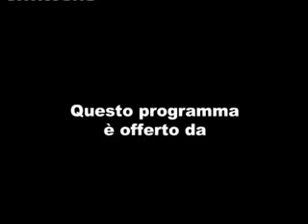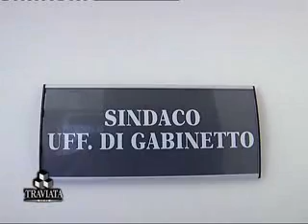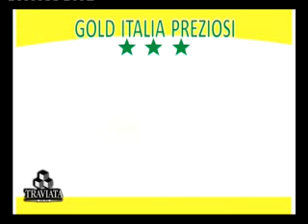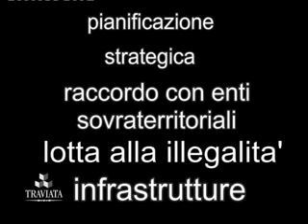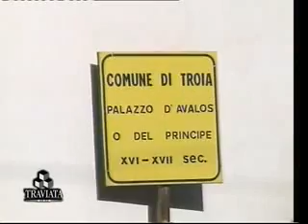TRAVIATA 12 giugno PASTORE MONGELLI GIANNATEMPO IATAROLA) 2013